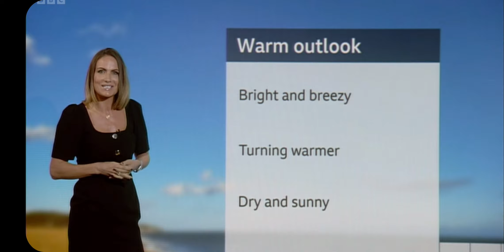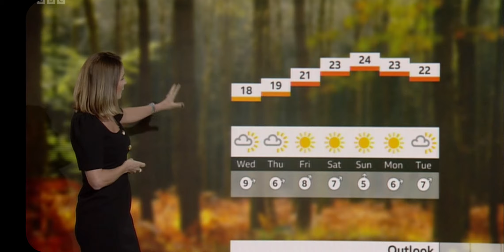Rachel local forecast 4 local people !